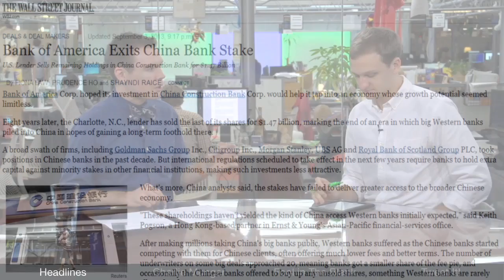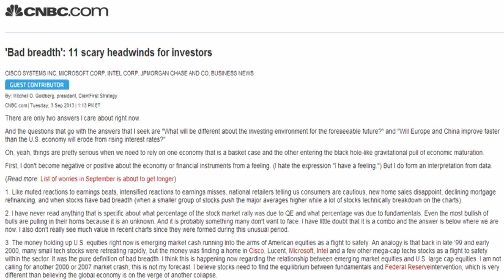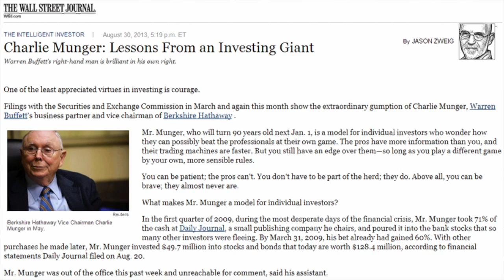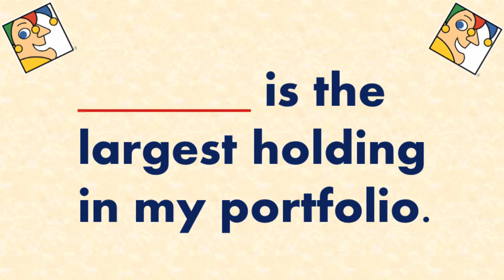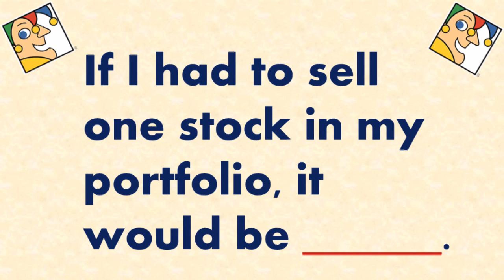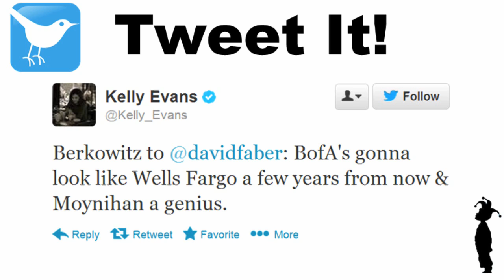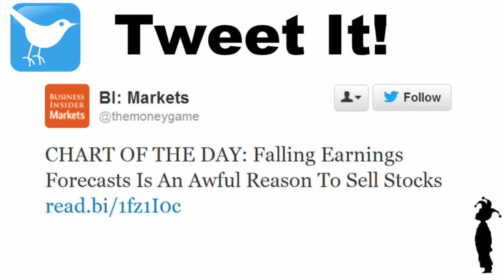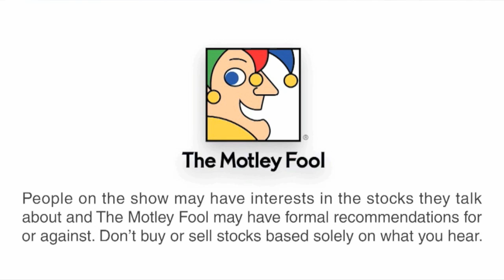Bank of America Fails, and Still Wins Big | Where the Money Is - 9/4/13 | The Motley Fool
On this edition of The Motley Fool's everything-financials show, Where the Money Is, analysts Matt Koppenheffer and David Hanson discuss today's top headlines, "Fool" in the blank, and search Twitter for some hidden gems.